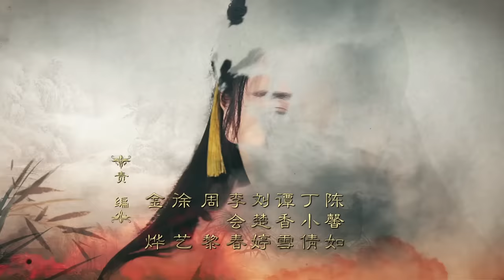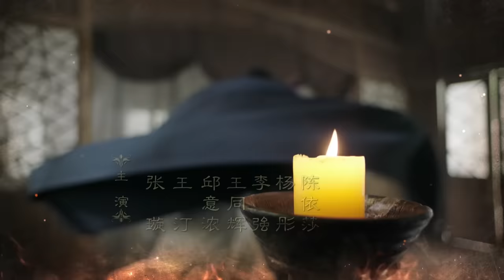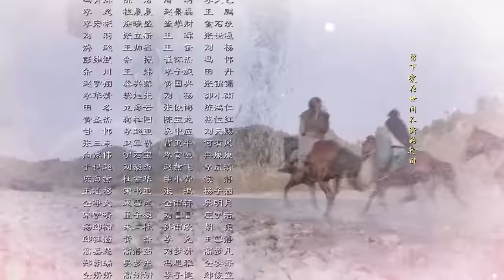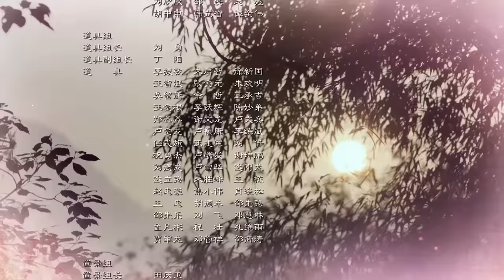【秦時麗人明月心】The King's Woman 21 Eng Sub(超清無刪減版正片) 迪麗熱巴/張彬彬